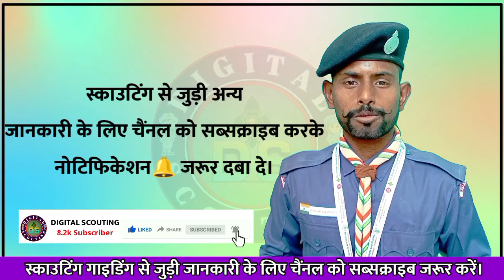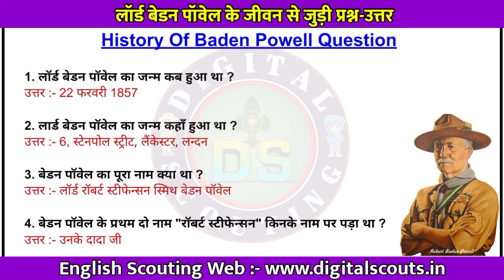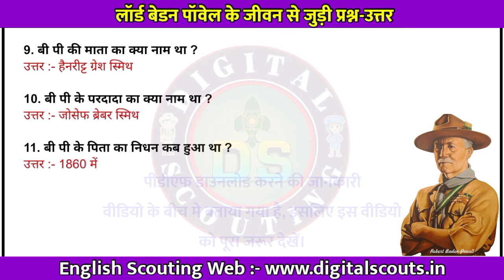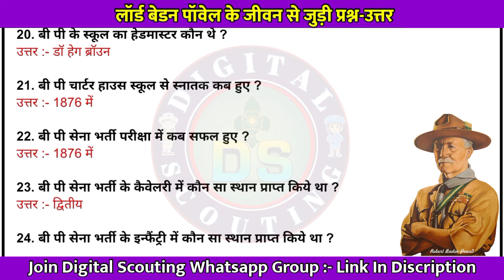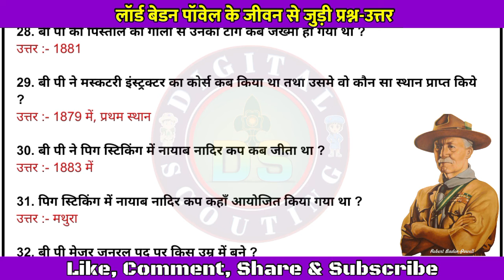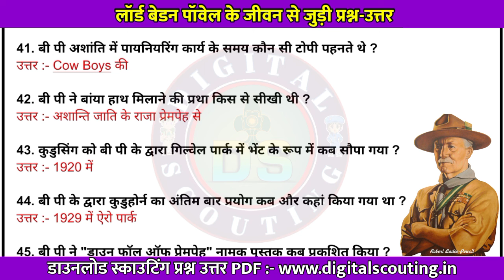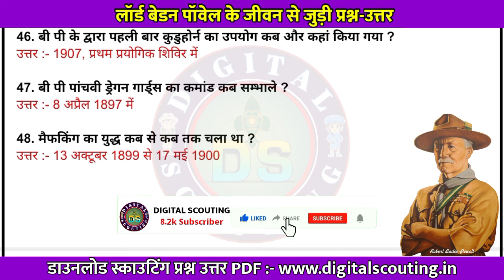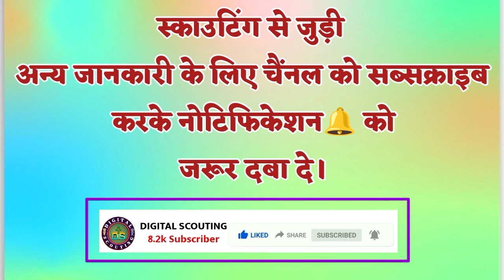History Of Baden Powell Question Answer | बेडन पॉवेल के इतिहास से जुड़ी प्रश्न-उत्तर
इस वीडियो में बेडन पॉवेल के जीवन से जुड़ी महत्वपूर्ण वस्तुनिष्ठ प्रश्न-उत्तर की जानकारी दी गई है।

स्काउटिंग से जुड़ी अन्य जानकारी के लिए नीचे दिए गए वेबसाइट पर क्लिक करें।

Scout guide quota 2023,
Scouting Question Answer in hindi,
Gyan pratiyogita 2023,
Gyan pratiyogita Question answer,
Gyan pratiyogita Question in hindi,
Rashtrapati award Question Answer,
Rashtrpati award Question Answer in hindi,
Scout guide question answer,
Rashtrapati award Rover Question,
स्काउट गाइड कोटा वेकैंसी 2022,
स्काउट गाइड कोटा,
स्काउट गाइड कोटा रेलवे वेकैंसी,
स्काउट गाइड 2022,
स्काउट गाइड कोटा वेकैंसी में पूछे जाने वाले प्रश्न,